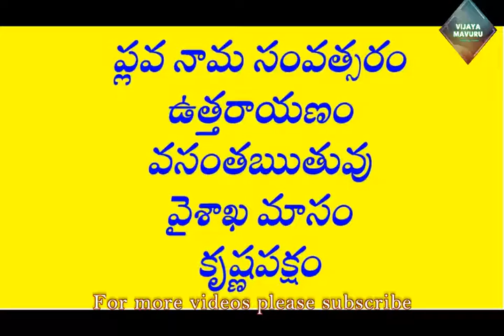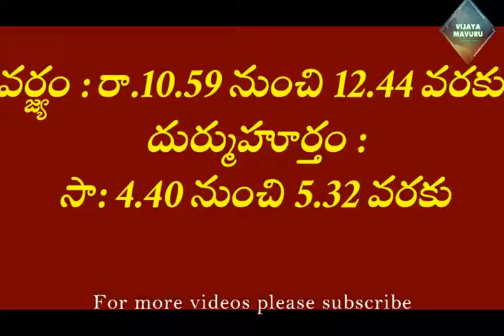6-6-2021 daily telugu panchangam/manchimatalu in telugu/hindu telugu panchangam/motivational words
6-6-2021 daily telugu panchangam/manchimatalu in telugu/hindu telugu panchangam/motivational words